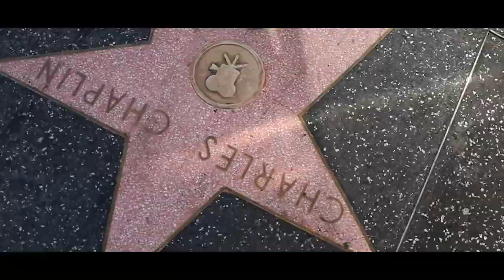Tay Da Crown - LA (Leaving AZ) Video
Welcome to Tha No Namez Official Music
Skanless Productions/Music Dynasty Entertainment
Los Angeles (Leaving Arizona)

Artist : Tay Da Crown
Track by: Cee One
Video by: @Williebg_director /Star Garden Production
Mixed and Mastered by: Cee One

If used credit:
 Free Beat or Songs (Non Profit Only):